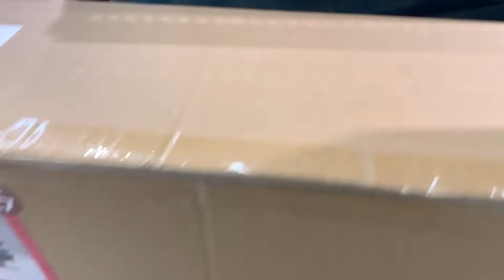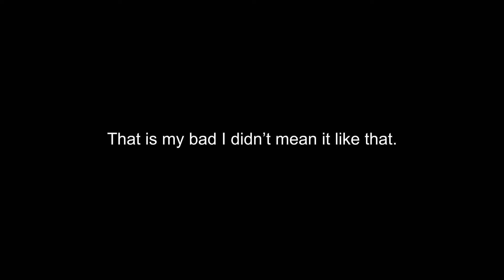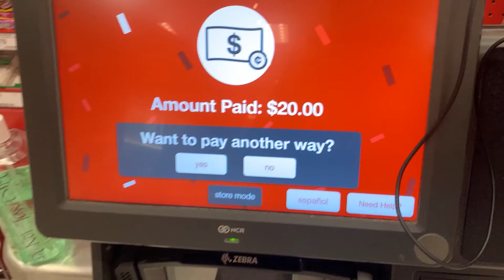i redid my setup for CHRISTMAS + mini vlog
i redid my setup for the holidays and filmed a mini vlog with it
i hope you enjoy, watch the whole thing for bloopers